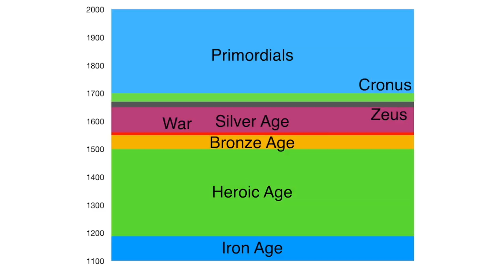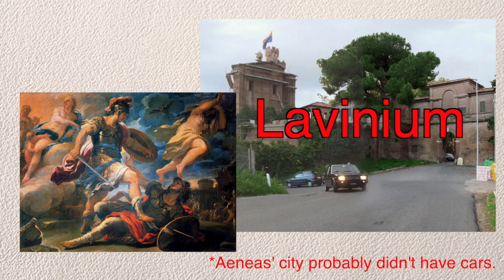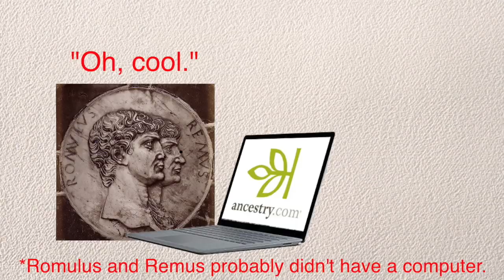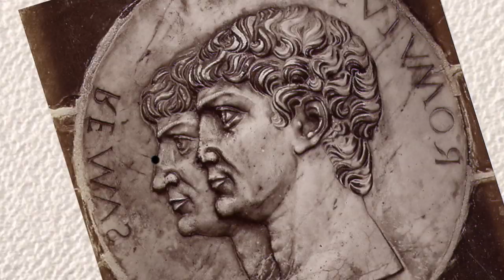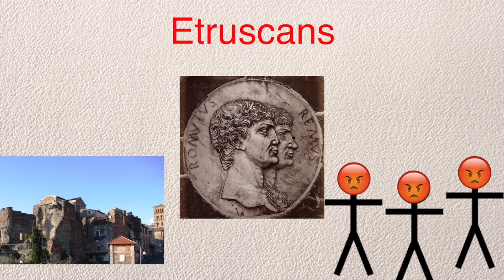Roman Mythology - From Aeneas to Remus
We know about the Roman Empire, we know about the Roman Republic, but now it's time to go before all that. To the mythological founders of Rome and the Roman Kingdom.